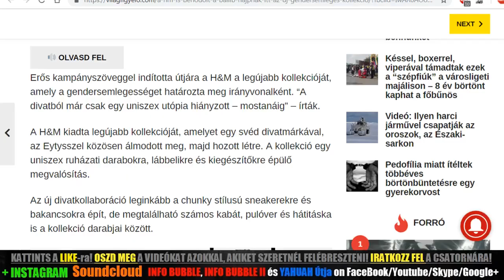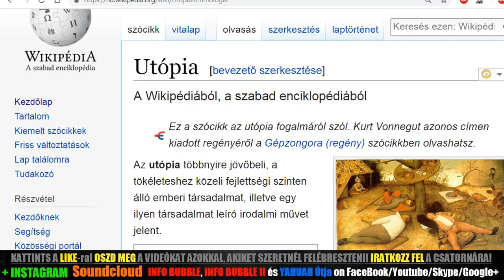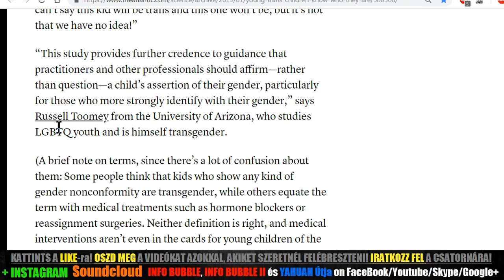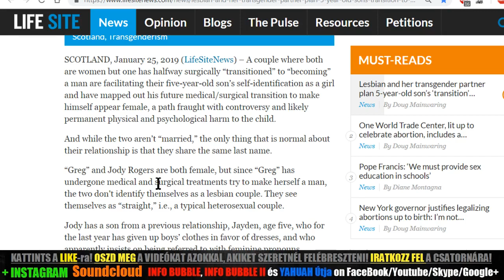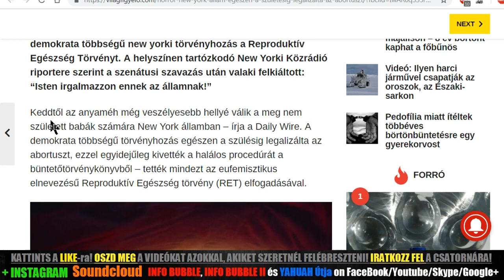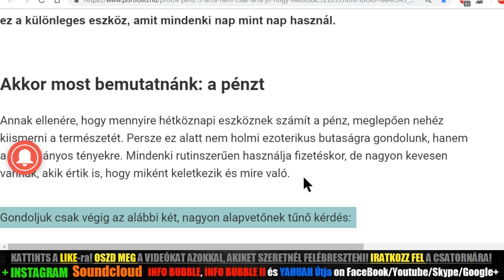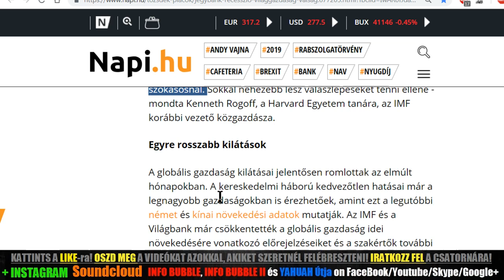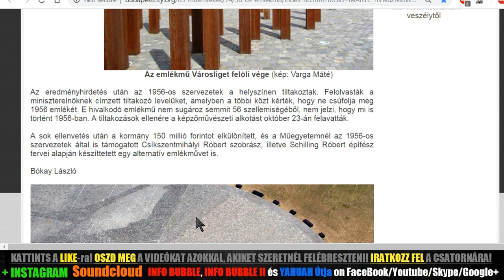TOTÁLIS ÖSSZEOMLÁS KÖVETKEZIK - A DOLGOK ÁLLÁSA 2019 - LIVESTREAM 20190128